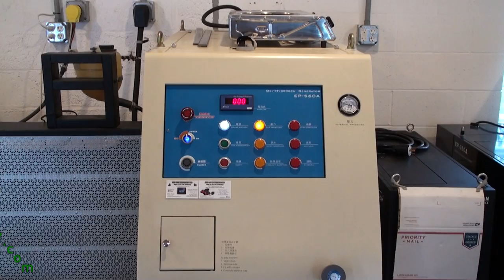HHO Gas Fire Removing The Wheel Bearing From A Brake Drum 8-13-2017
HHO Gas can be used in the automobile industry and repair shops improving the accuracy of where the flame is going and speeding up the repair process. HHO Gas can be used in the industrial field replacing oxygen and acetylene fuel that is being used today we had many employees using oxygen and acetylene doing brazing. We have data proving that it will reduce your entire operating costs and improve quality in the industrial field.